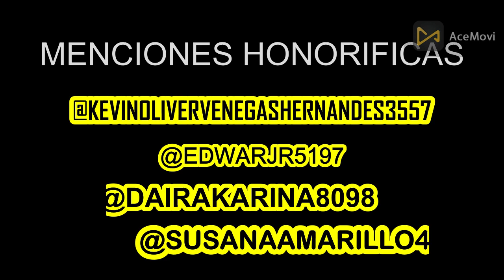Doble de MALUMA deja A todos SORPRENDIDOS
“En este video, verás al imitador de Maluma que dejó a todos sorprendidos con su presentación. Este joven talentoso puso a bailar al jurado y al público con una gran sonrisa en su rostro. Este Doble de Maluma en yo me llamo Colombia es muy bueno y se le puede notar el gran trabajo que le dedica al personaje para hacerlo a la perfección ¡No te pierdas esta increíble actuación y descubre cómo lo hace aquí!